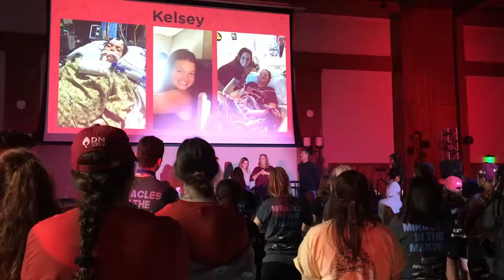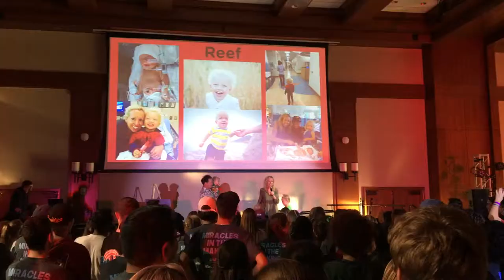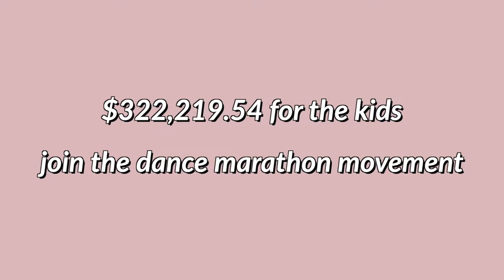15 hours of bad dancing!! dance marathon vlog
Here's a vlog from Dance Marathon!! We stayed up all night and did 15 hours of bad dancing FTK!

Earn 1,000 points on Drop: 7125n

☆FAQ☆
What's your name and age? I'm Kayla and I'm 21 years old!
Where do you go to college? San Diego State University
What's your major? Public Relations
What do you film on? Canon T5i and a Sony DSC-WX500